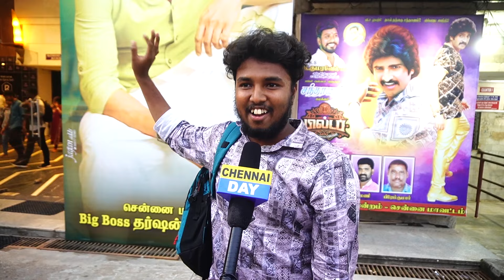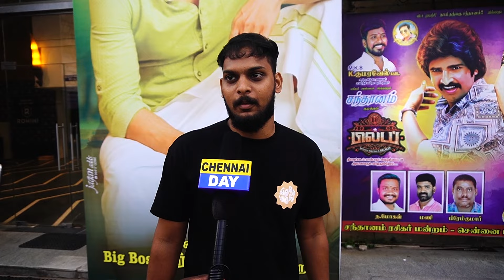என்ன எழவு படம் Da இது " 😤 | Animal Honest Review | Animal 2 day Review | CD'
Hey crazy people,

The official Tamil channel "Chennai day". Stay updated with latest  Trending's !!
With your Heart's

animal review memes, animal movie public review chennai, animal public review in chennai,
animal public review in hyderabad, animal public review hyderabad, animal public review whatsapp status, animal review blue sattai,
animal review meme, animal meme review, animal movie meme review, animal meme reviews,
animal review in tamil public, animal reviews, animal public reviews,
animal review tamil, animal review today, animal review blue sattai, animal review malayalam,
animal fans review, animal movie fans review,
animal tamil movie public review, animal tamil movie